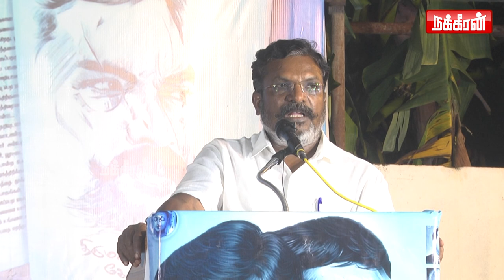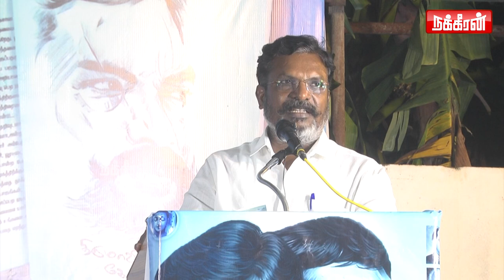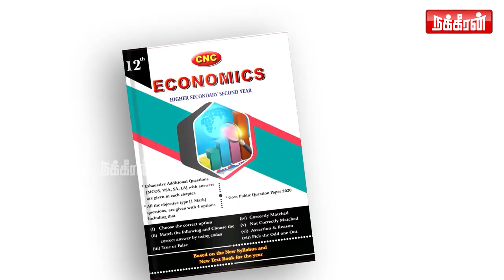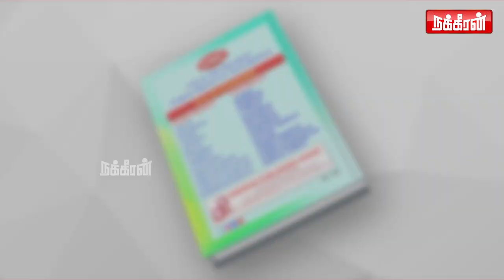தமிழ் தேசியத்தின் Goal "தமிழ்நாடு தனி நாடு ஆவதுதான்"! Thol. Thirumavalavan | Tamil Nadu | Thiruma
தமிழ் தேசியத்தின் Goal "தமிழ்நாடு தனி நாடு ஆவதுதான்"! Thol. Thirumavalavan | Tamil Nadu | thiruma speech | Nakkheeran TV